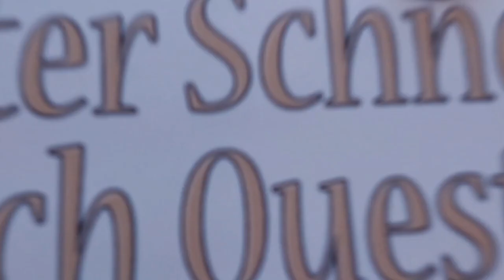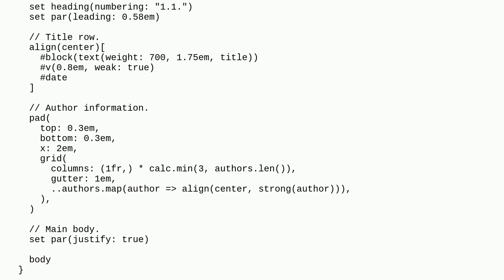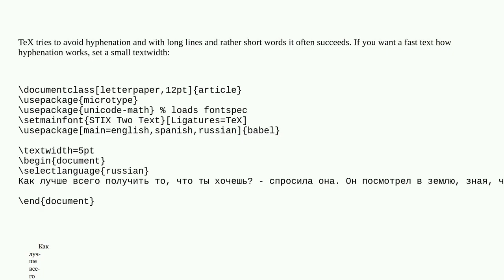Tex: Why does foreign language text not hyphenate even when using Babel? Typst hyphenates it corr...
Why does foreign language text not hyphenate even when using Babel? Typst hyphenates it correctly

A special thanks goes out to the community

  babel luatex hyphenation